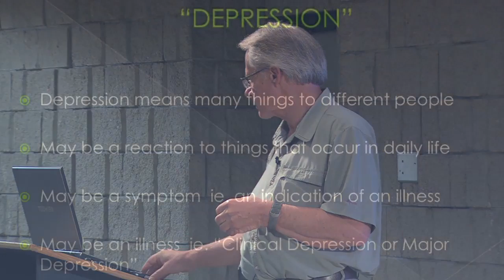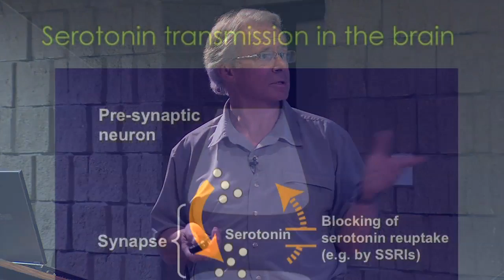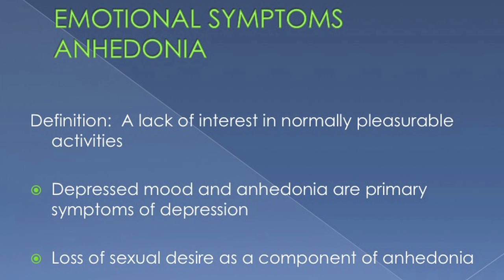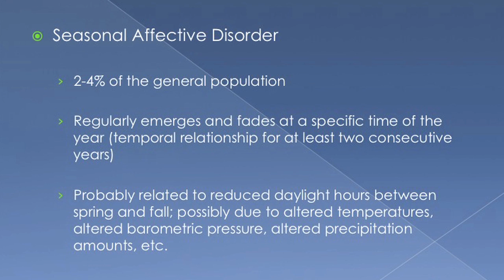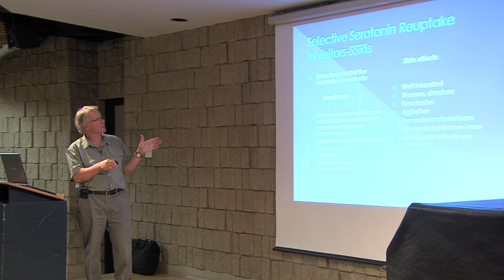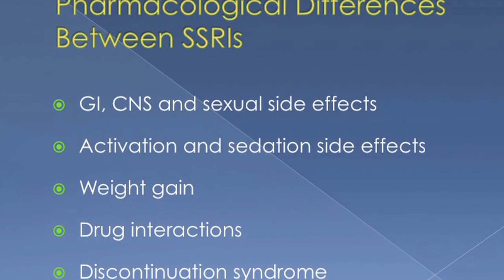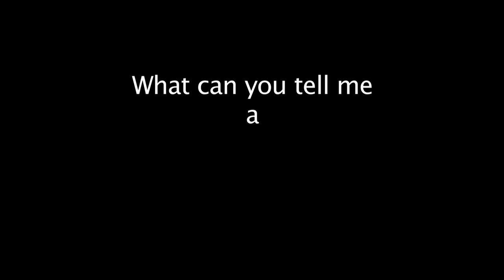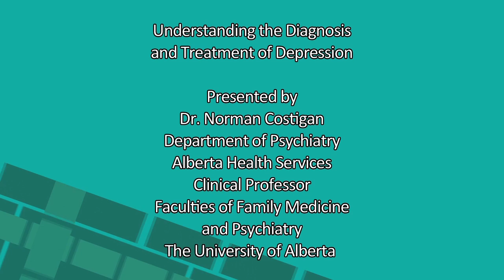CMHA Central Alberta #1 DEPRESSION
This is one of a multi-part series on mental illness recorded during 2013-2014. The presenter is Norman Costigan, MD.